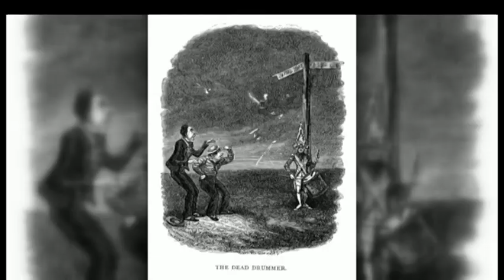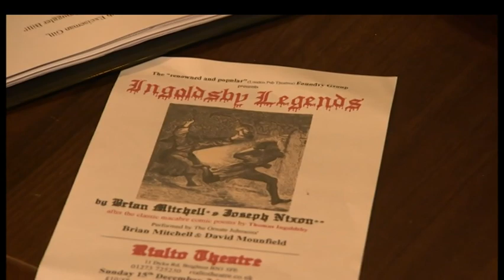Ingoldsby Legends - as seen on BBC South East Today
Hilarious, classic tales of ghosts, demons and witches in rollicking verse - brought to the stage by Brian Mitchell and Joseph Nixon ('Those Magnificent Men' and 'Big Daddy Vs. Giant Haystacks') in a production by acclaimed company The Foundry Group, featuring David Mounfield ('Count Arthur Strong's Radio Show' R4). This interview was for BBC South East Today on 12th December 2019. The show is generally available for autumn 2020.